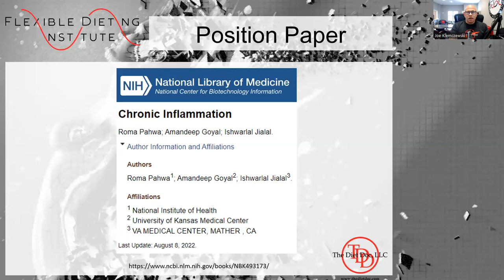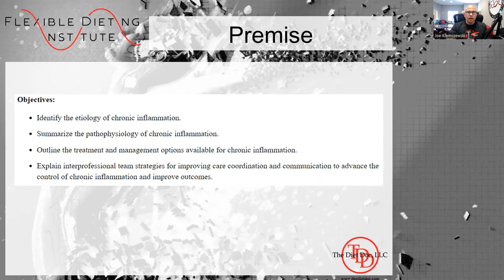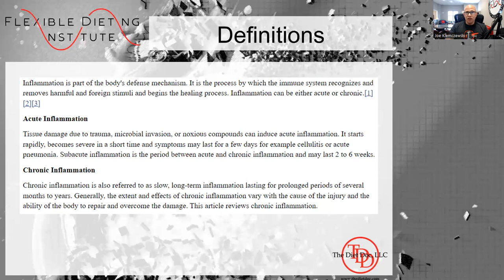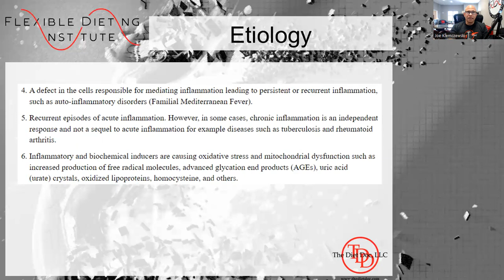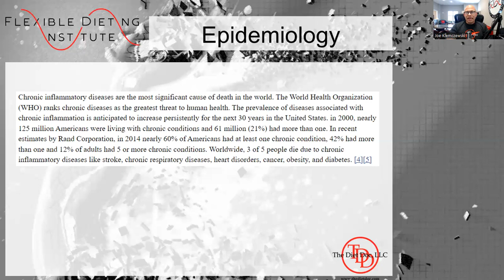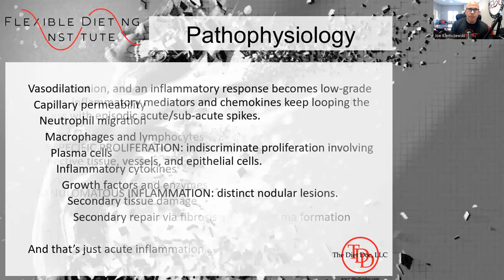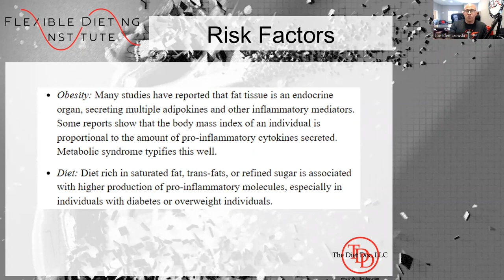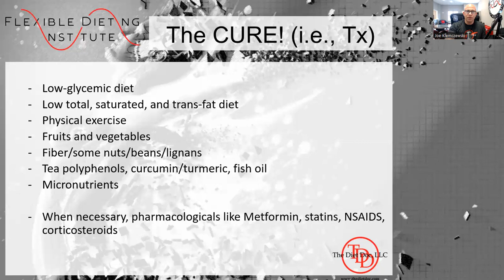FLEXIBLE DIETING INSTITUTE Research Reviews - 72: The Science of Inflammation & Diet II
The Diet Doc, LLC, is the parent company to many health, fitness, nutrition, and behavioral projects. Founded 25 years ago by Joe Klemczewski, PhD, known as the Godfather of Flexible Dieting, The Diet Doc is equipping the next generation of nutrition coaches. Joe has created the Flexible Dieting Institute, the Nutrition Coaching Global Mastermind, the Life Mastery Podcast, Contest Prep University and the Mind-Muscle Connection. Whether you're listening to a podcast or interview as a life transformation client, a physique sport competitor, a performance athlete, a fitness entrepreneur, or just need some life motivation, Joe won't disappoint!

​We hope you will explore what we offer and look for our free videos and articles

HOW WE CAN HELP YOU IN YOUR FITNESS CAREER!
* Become a member of the Flexible Dieting Institute Professional Coach Association and let us help you build an amazing career!​
* Become a National Academy of Metabolic Science Physique Sport & Transformation Coach